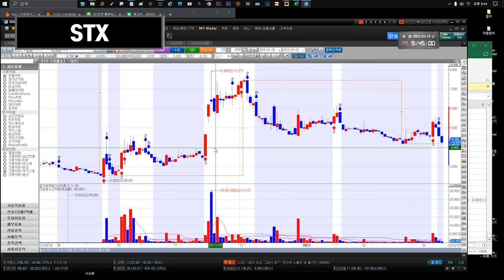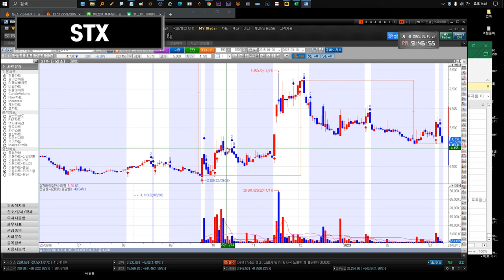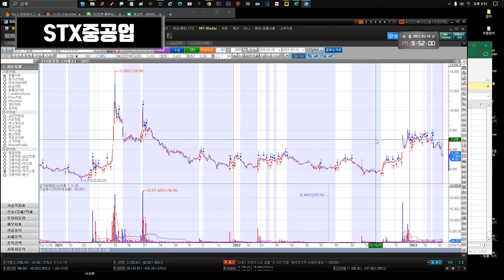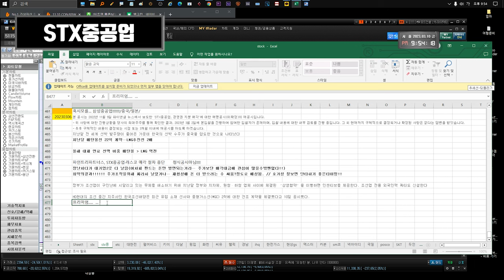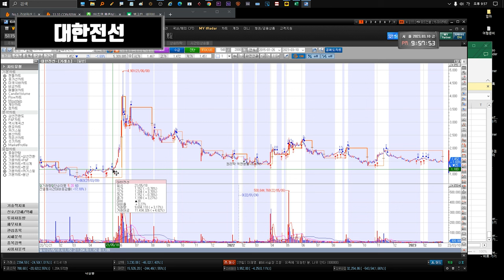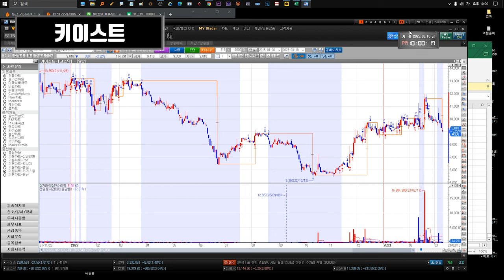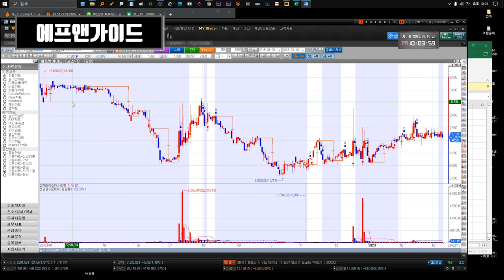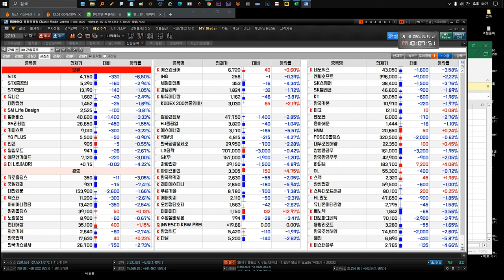230313 STX STX중공업 유니슨 대한전선 GS리테일 SM Life Design 펄어비스 gs리테일 키이스트 YG PLUS 인콘 윙입푸드 에프앤가이드 애머릿지